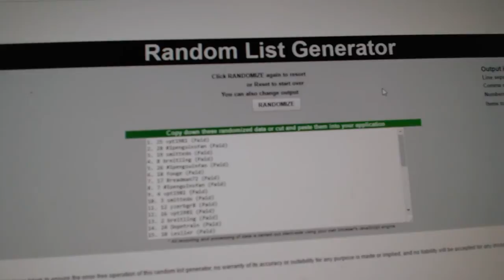Multi Randoms - C&C 7421